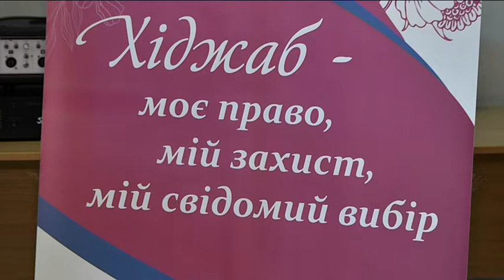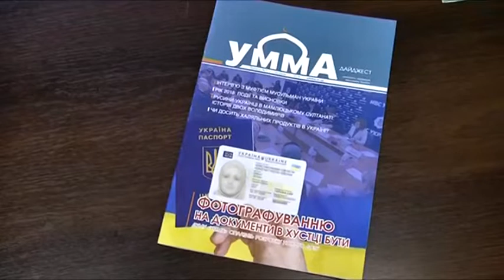Хіджаб не вирок, а усвідомлений вибір! У Дніпрі відсвяткували Міжнародний день хіджабу